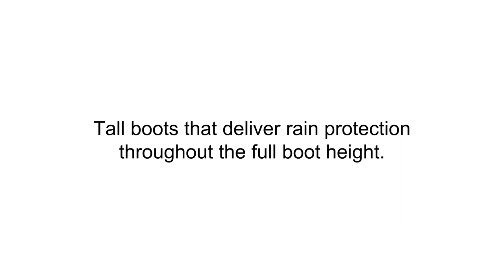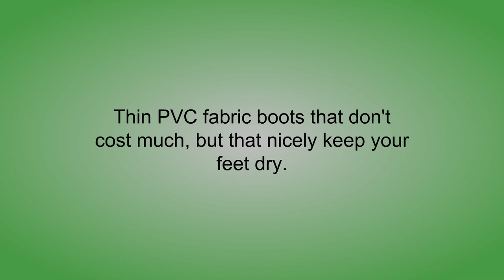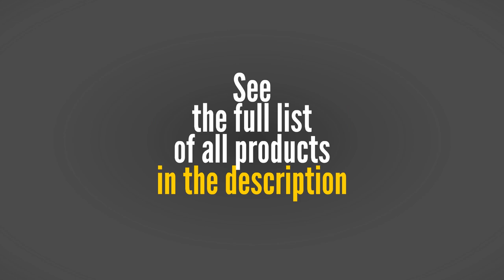Top 3 Best Mens Rain Boots You Can Buy 2019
3. Muck Boots Wetland Rubber Premium Men's Field Boot

2. CLC Custom Leathercraft Rain Wear F23011 Over The Sock Black PVC Men's Rain Boot, Size 11

1. Bogs Men's Classic High Handle Waterproof Insulated Rain Boots